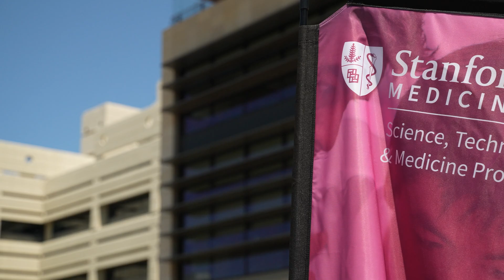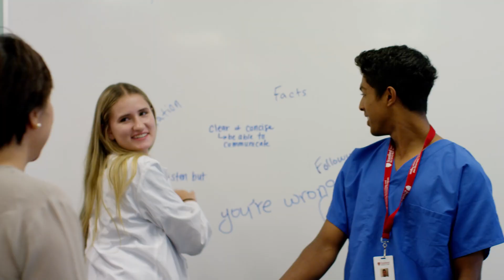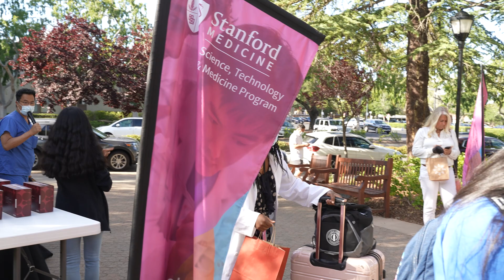Stanford SASI Clinical Skills: Hands-on Medical Training for High School & Pre-Med Students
The Stanford Anesthesia Summer Institute (SASI) Clinical Skills Medical Internship is a one-week clinical skills medical internship for high school and pre-med students who are interested in a career in health care. The program offers students the opportunity to learn hands-on medical skills, such as intubation and suturing, from experienced faculty and clinicians.

In addition to the clinical training, SASI also provides students with the opportunity to network with other students interested in health care, learn about different career paths, and explore the Stanford campus.

The video features interviews with current and former SASI students who share their experiences in the program. They discuss how SASI helped them to clarify their academic goals, develop their passion for health care, and build lasting friendships.

If you are interested in a career in health care, the Stanford Anesthesia Summer Institute is a great opportunity to learn more about the field and get hands-on experience. To learn more, visit the SASI

Here are some additional details that you may want to include in the description:

The program is held at Stanford University in California.